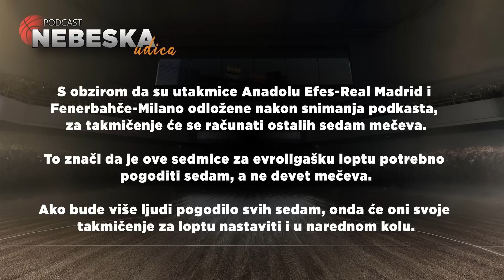Evroliga - Najava 24. kola: Spektakl u Bolonji, Crvena zvezda u Tel Avivu, a Partizan u Minhenu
Podcast "Nebeska udica" će ove sezone da se bavi Evroligom i dešavanjima u istoj, a kroz sve to će vas voditi Miroslav Dragoljević i Bojan Božić.

Svake sedmice, na našem YouTube kanalu ćete moći gledati dvije epizode. Utorkom će se raditi najava kola sa prognozama utakmica, a nedjeljom pregled prethodnog kola uz razne rubrike kao što su analiza derbija kola, analiza mečeva Crvene zvezde i Partizana, tema sedmice, izjava sedmice, fantasy, itd.

Svi gledaoci ovog podkasta (najava kola) imaju priliku da učestvuju u takmičenju i tako dobiju na poklon original loptu Evrolige.

S obzirom da su utakmice Anadolu Efes-Real Madrid i Fenerbahče-Milano odložene nakon snimanja podkasta, za takmičenje će se računati ostalih sedam utakmica. To znači da je ove sedmice za evroligašku loptu potrebno pogoditi sedam, a ne devet mečeva. Ako više ljudi pogodi svih sedam, oni će svoje takmičenje nastaviti u 25. kolu Evrolige.

Evroliga - Parovi 24. kola za prognozu su

Alba Berlin (+6.5) - Olympiacos
Maccabi (-5.5) - Crvena zvezda
Bayern (-2.5) - Partizan
Virtus (+5.5) - Barcelona
Monaco (-7.5) - Asvel
Zalgiris (-2.5) - Baskonia
Panathinaikos (-3.5) - Valencia

Sve što je potrebno da uradite je da iskopirate mečeve u komentar i prognozirate 1 ili 2 u hendikepu.

Takođe, možete učestvovati u takmičenju za trenersku tablu. Neophodno je da sa jednim timom uđete u našu fantasy ligu. Kod je AAFB6036

Onaj ko bude najbolji biće nagrađen trenerskom tablom sa motivima našeg sponzora, košarkaškog portala

Timeline:

1:13 - Fantasy pobednik za duplo kolo Evrolige i naša ekipa za 24. kolo
3:56 - Opis takmičenja za evroligašku loptu i trenersku tablu
5:27 - Rezultati prognoza Bojana i Miroslava za prethodno kolo Evrolige
9:35 - Alba Berlin vs Olympiacos
22:23 - Maccabi vs Crvena zvezda
35:28 - Sponzor podkasta košarkaški portal
35:43 - Bayern vs Partizan
46:33 - Virtus vs Barcelona
1:01:09 - Opis takmičenja za evroligašku loptu i trenersku tablu vol. 2
1:02:18 - Monaco vs Asvel
1:06:34 - Zalgiris vs Baskonia
1:12:15 - Panathinaikos vs Valencia
1:15:20 - "Sigurice" za 24. kolo Evrolige